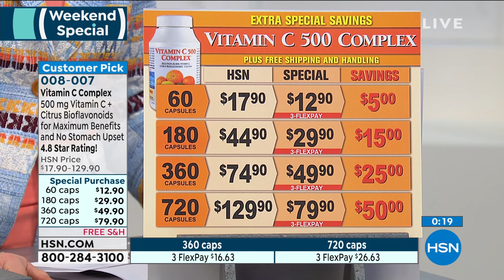Vitamin C500 Complex 60 Capsules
Andrew Lessman Vitamin C500 Complex
Andrew Lessman's Vitamin C500 Complex is a pure, nonacidic Vitamin C formula combined with naturallyoccurring Bioflavonoids. Unlike ordinary products, this formula's Vitamin C is uniquely nonacidic and therefore gentle even to the most sensitive stomach. This special formula promotes the greatest utilization of Vitamin C without the stomach discomfort, loss of potency and rapid nutrient loss associated with ordinary Ascorbic Acid.

Vitamin C is a powerful antioxidant that protects numerous body tissues and systems, including our immune, skeletal and circulatory systems, along with our heart, brain, liver, skin and eyes. Vitamin C is readily depleted by stress, and although abundant in the healthiest of foods, it is sadly lacking from the typical American diet, which is why it has become among the most popular separate supplements in America.
The Calcium Ascorbate form of Vitamin C in this formula also provides a bonus of 50 milligrams of supersoluble, easily absorbed Calcium. It also comes with natural Citrus Bioflavonoids that are present in most Vitamin Crich foods. Our Vitamin C500 Complex also comes in small, soft, easytoswallow capsules that are guaranteed gentle even to sensitive stomachs.

                60 Vitamin C500 Complex easytoswallow capsules